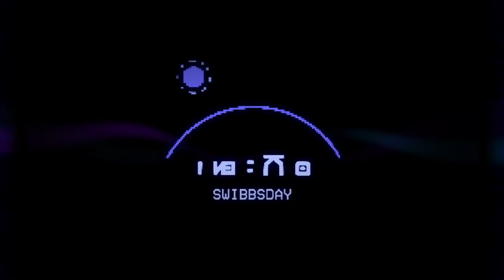Let's Play High on Life!! Taking Down Douglas..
High on Life stream. Bounty Number 2..